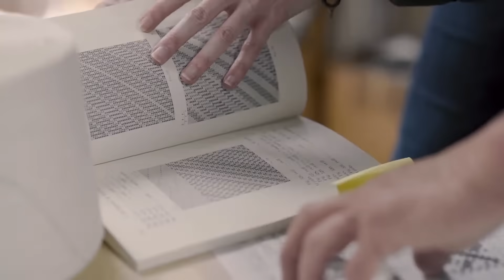Our Story | Mungo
Legacy is defined as something that is left to someone, passed on by one's ancestors or predecessors. In a family business, it has a much deeper meaning. Legacy goes far beyond tangible assets. It is an innate understanding of history and heritage. It is the resilience to reinvent and reimagine. And, with a shared vision, it is the ability to take the dreams of a founder into the future. This is our story.

Thank you to Julian Culverhouse for directing, shooting and editing. You are always brilliant.